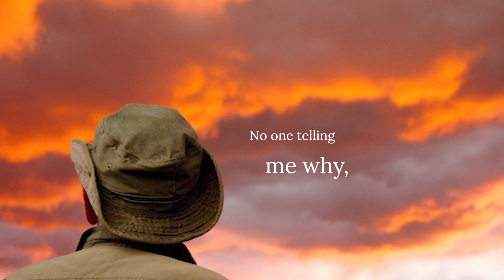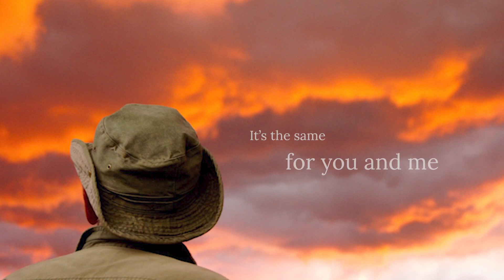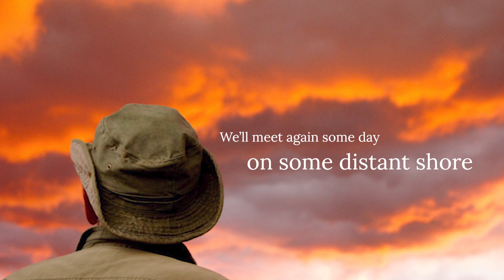The Potter’s Wheel